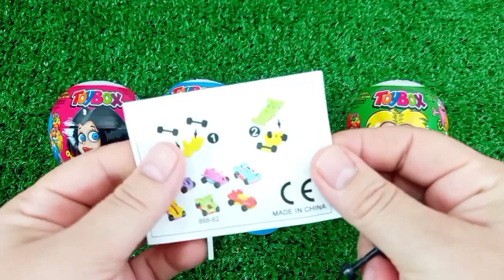Satisfying, Candy Unboxing video, Asmr Lollipops and Sweets ASMR Opening - Yummy Rainbow Lollipop